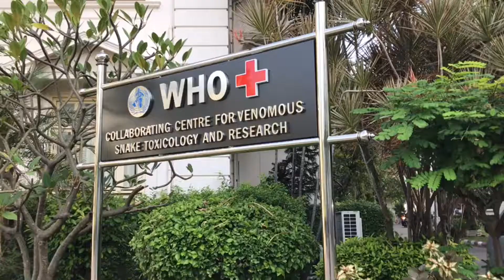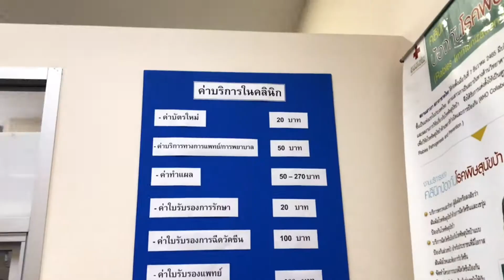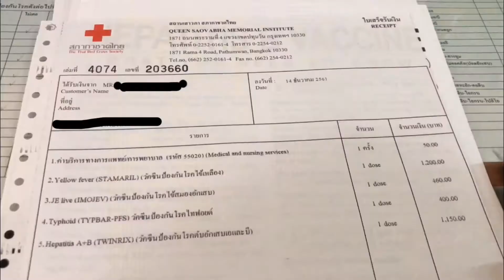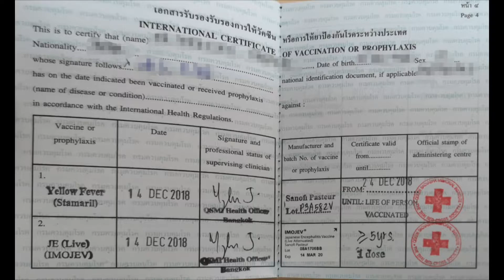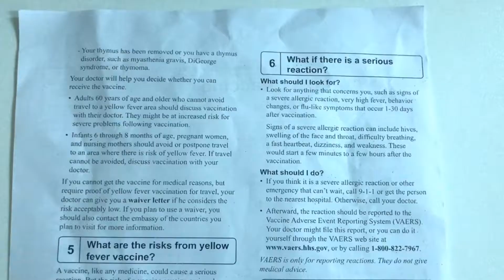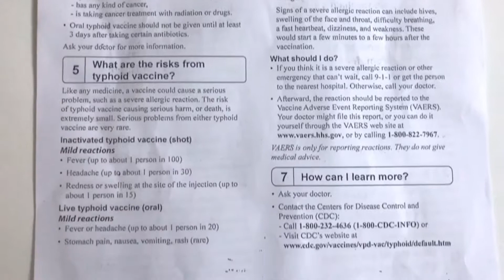スネークファームでのワクチン接種の手順 タイ王国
Queen Saovabha Memorial Institute where people could go for vaccinations in Thailand